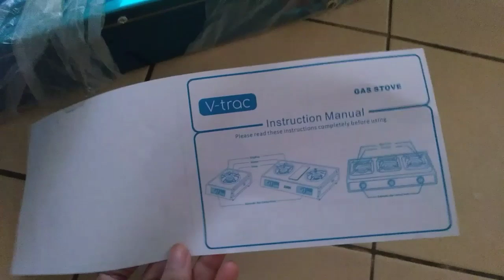Cat videos funny moments | unboxing new stove prepare for total lockdown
Our old stove cant be use anymore, so we bought a new stove since im afraid if government did total lockdown we cant go out anymore. Current situation in Malaysia just partial lockdown where only one person for each home can go out to buy groceries or healthcare places. Our babies curious on what we did 😂 stay safe everyone! Listen to your public health personnel.